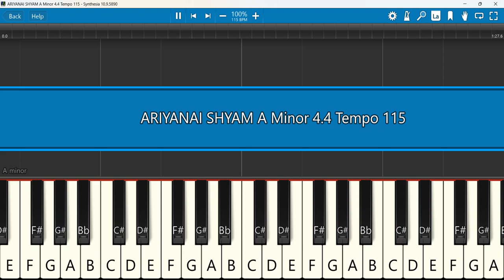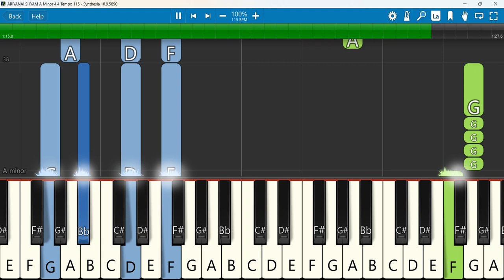ARIYANAI Keyboard Notes D Minor 4 4 Tempo 115 | JES SHYAM | அரியனை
ARIYANAI | JES SHYAM | OFFICIAL VIDEO | NEW TAMIL CHRISTIAN SONG
 Keyboard Notes